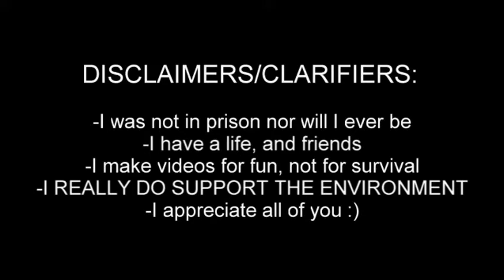Q & A with myself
Instead of going out on a Friday night and socializing, I stayed home and interviewed myself